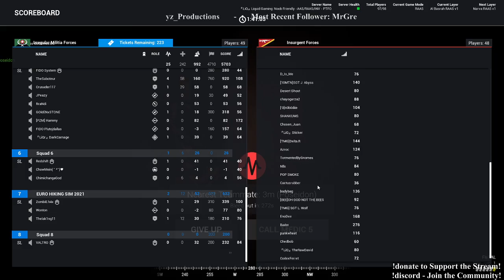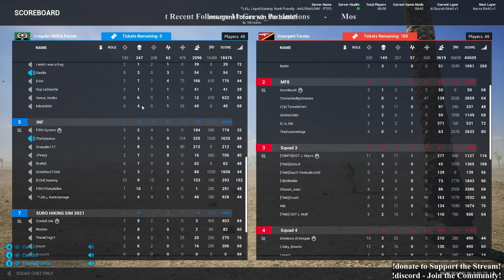Squad - V.2 - Al Basrah Road Intersection FOB